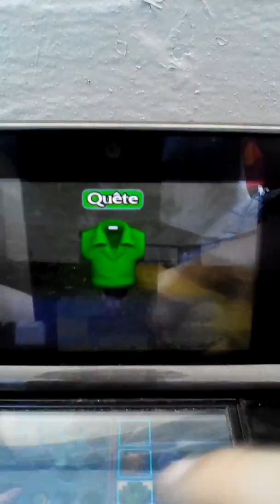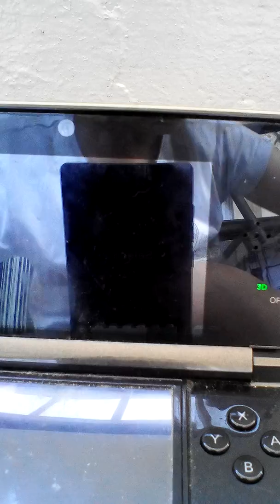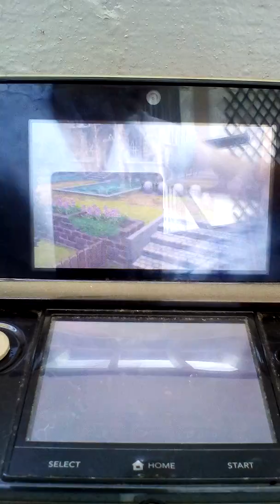Petite vidéo ocarine of time